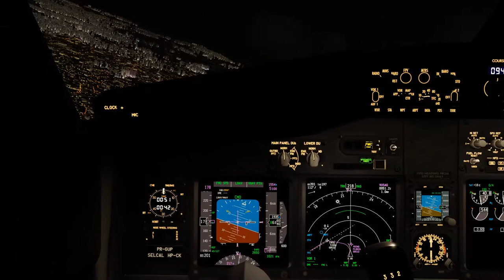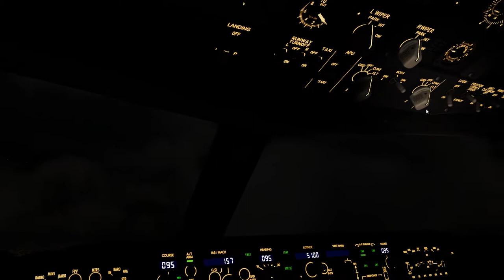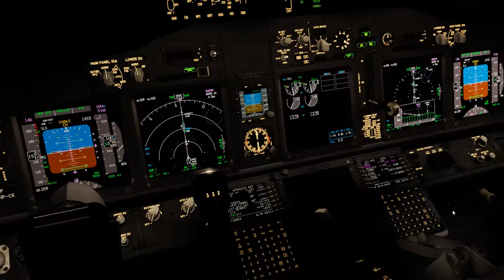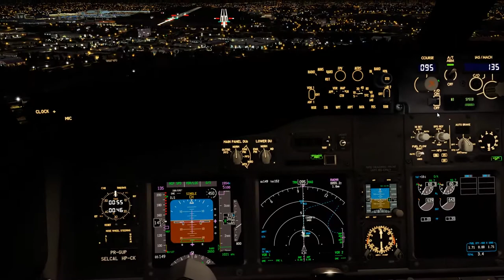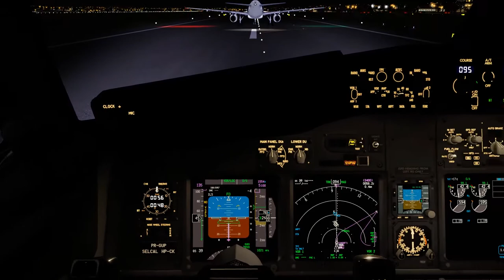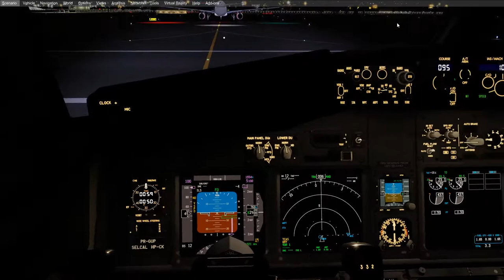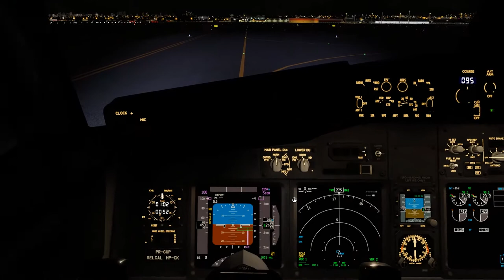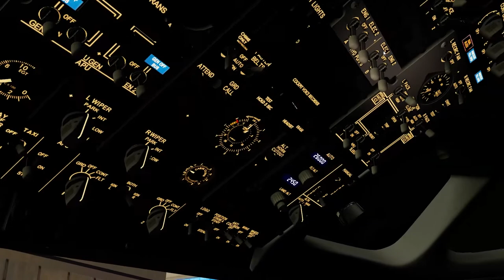【🔴P3D v5】SBGR Landing - Amazing Performance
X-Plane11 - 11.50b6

Aerosoft A32F
Carenado - C208 / PA31
ORBX Global
Swift VATSIM client
ActiveSky weather (for V4.5)
FSXWX weather (for V5)
FSEconomy
ProATC/X